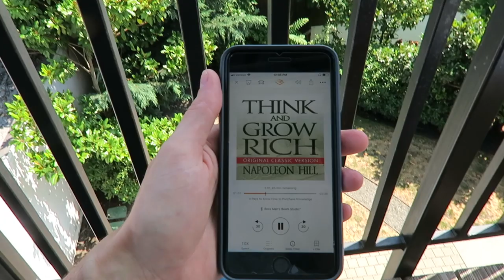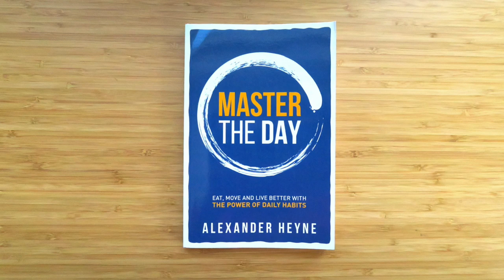How to Get Started With Personal Development (30 minute routine)